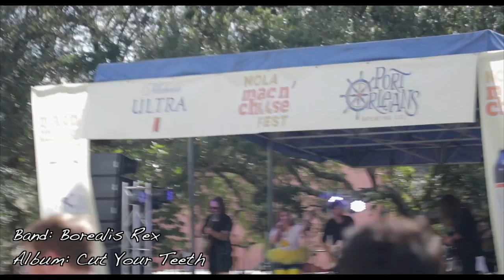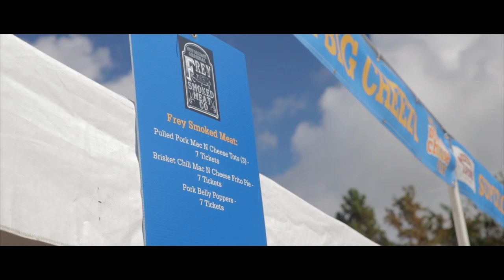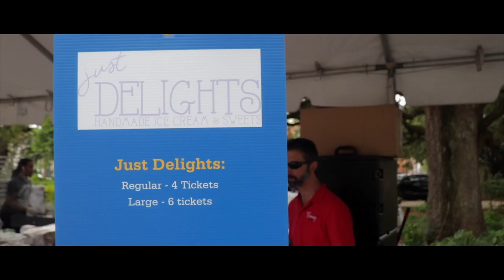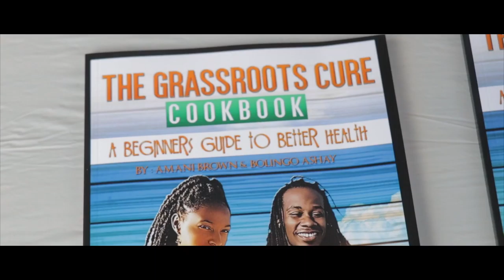NOLA Mac n' Cheese Fest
The NOLA Mac n' Cheese Fest 2018!

Cat saw this festival on the calendar and had to go.
Watch as Cat and Josh meet each restaurant represented and enjoy a few of the tasty cheezy treats available.

If you can make it out to this festival next year we highly suggest you go.

Frey Smoked Meat Co.

Port Orleans Brewing Co.

Be friends with Josh and Cat on PokemonGo
Cat’s Friend Code: 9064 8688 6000
Josh’s Friend Code: 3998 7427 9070

If you’d like to hire us to film your wedding check out
WeddingVideoNow.com

Wedding Video Now YouTube!

GEAR:
Camera Used
Lens Used
Mic for Clear Audio
The Grey Backdrop

Learn to be a Movie Star with US!!!